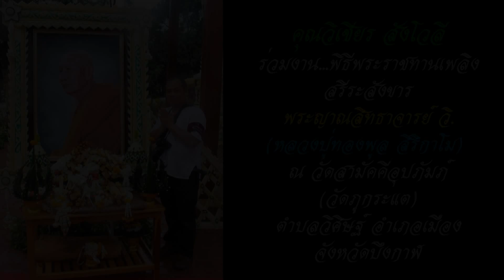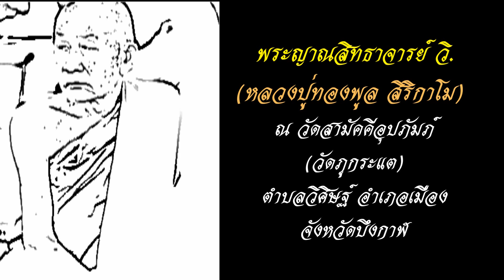พระราชทานเพลิงพระญาณสิทธาจารย์ (ทองพูล สิริกาโม) วัดสามัคคีอุปถัมภ์ (วัดภูกระแต) ปี 58 ชุด 7